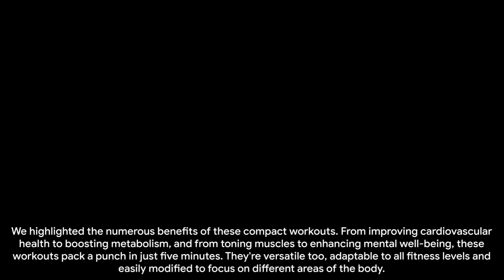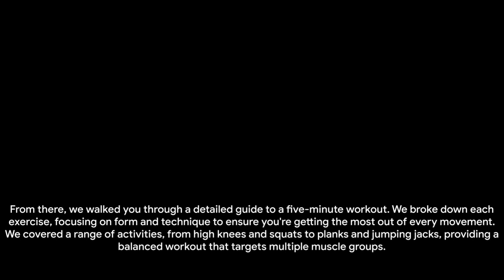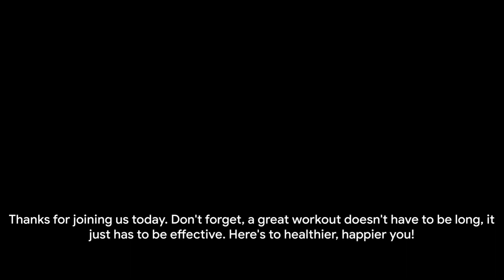5-Minute Workout That Replaces High-Intensity Cardio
"Replace high-intensity cardio with a quick 5-minute workout. Learn how to achieve an efficient, effective fitness routine with our step-by-step guide."

DISCOVER101
"Unlock Fast and Effortless Calorie Burning with Alpilean! Discover how Alpilean can help you maintain a healthy inner body temperature, supercharging your metabolism.